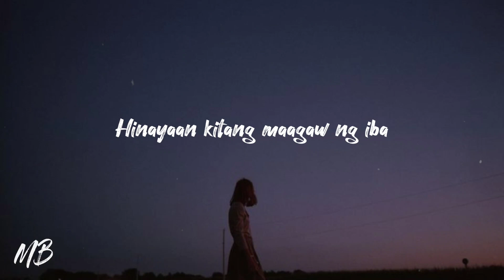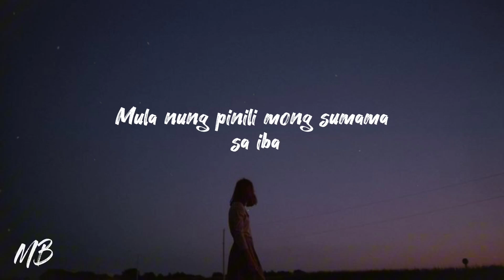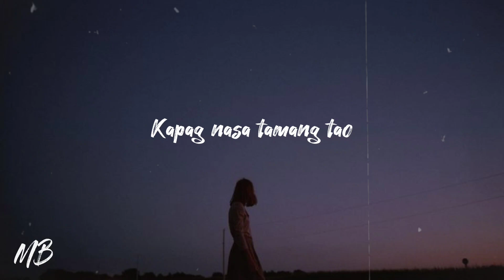PRINSESA | SPOKEN WORD POETRY TAGALOG | MERCY BLESS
PRINSESA
BY: PLEN ROTAO
Minsan napapaisip ako
Maaari kayang maging prinsesa ang isang tulad ko?
Yung tipong may darating na prinsipe at sasagipin ako
Sa mataas na pader na linikha ko.
Isang pader na gawa sa bato
Yung walang maramdaman kahit ano
Para maiwasang masaktan ang puso
Kelangan yung mataas at pulido.
Minsan na akong naging prinsesa
Naging masaya naman sa una
Sa kahariang binuo naming dalawa
Ngunit sa isang iglap
Unti unting mawawala
Sinakop ng iba
Ang kaharing pagmamay-ari ko na
Ang ipaglaban ka'y hindi ko nagawa
Sapagkat ang prisesang ito ay naging marupok at mahina.
Hinayaan kitang maagaw ng iba
Pinagmasdan kitang lumayo kasama sya
Kaya mula noon ay linisan ko na
ang palasyong wala nang halaga.
Lalayo at kakalimutan ka
Marahil ang umibig pang muli ay hindi na magagawa
Sapagkat may parte ng puso ko ang nawala
Mula nung pinili mong sumama sa iba
Unti-unting pinulot ang bawat piraso
Ng pagkatao kong
nadurog dahil sayo
Nilikha ang pader na ito
Upang bakuran ang aking puso.
Kaya heto, malayo ang tanaw
Habang sa bintana ng pader ay nakadungaw
Mistulang ang diwa ay naliligaw
At may isang pusong nauuhaw.
Hanggang isang araw, mayroong nagtangka
Inakyat ang pader at muli kong nakita
Ang taong magliligtas sa akin mula sa pagkakadapa
Muling naramdaman ang pag-ibig na kay tagal nawala..
Ang pader ay unti unting gumuguho
Muling naging masaya ang puso
Mataas man at pulido
Ngunit muling magiging marupok
Kapag nasa tamang tao.
Maghanap ng handang ipaglaban ka
Hindi ikaw yung makikipagdigma
Ikaw dapat yung ipinaglalaban at ipapanalo pa.
Dahil hindi ka babae lang, isa kang prinsesa.